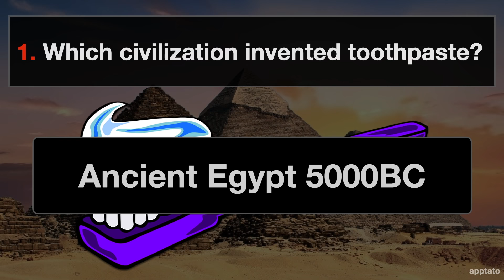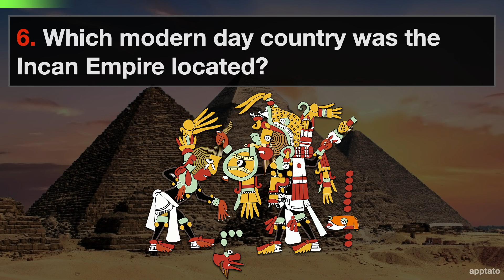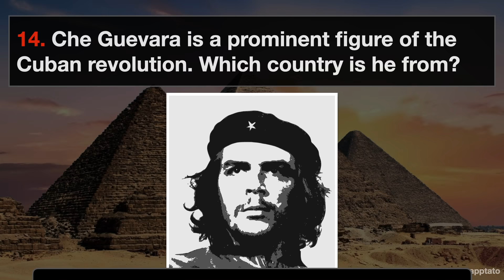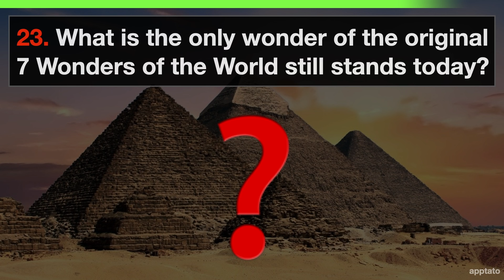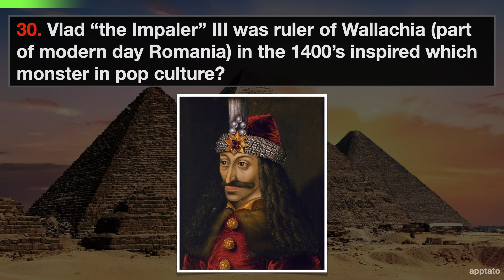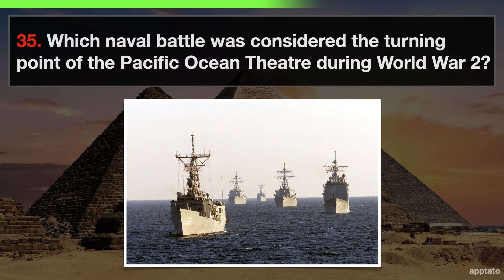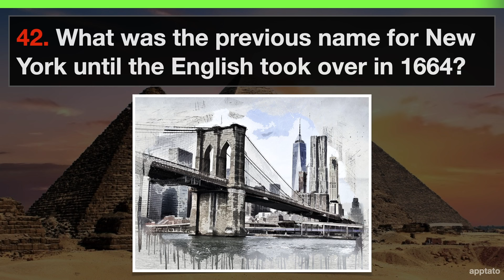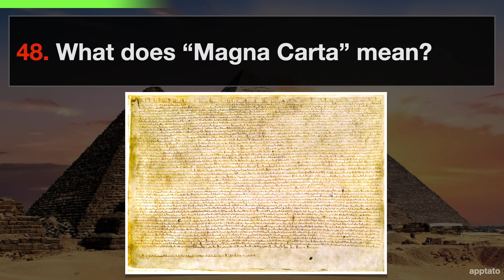HISTORY TRIVIA QUIZ #2 - 50 World History Trivia Quiz Questions and Answers | Pub Quiz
HISTORY TRIVIA QUIZ - 50 World History Trivia Quiz Questions and Answers | Pub Quiz

** World History Quiz Trivia Questions And Answers:

1. Which civilization invented toothpaste? - Ancient Egypt 5000BC
2. Which 3 countries formed Axis Powers in World War 2? - Germany, Japan, & Italy
3. Which prison stormed on July 14th, 1789 in Paris, France? - The Bastille
4. Archimedes ran down the streets after discovering the principle of displacement while yelling this word. - Eureka!
5. Which Roman emperor was played the fiddle while Rome burned? - Nero
6. Which modern day country was the Incan Empire located? - Southern Peru
7. Who painted 15th century mural “The Last Supper”? - Leonardo da Vinci
8. Creator of printing press with movable type and mechanized inking? - Johannes Gutenberg
9. In 1947, this country gained independence from Great Britain. - India
10. Who famously crossed the Delaware in 1776? - George Washington

11. What was the name of the first computer started in 1943? - ENIAC
12. The last dynasty of China reigned from 1644 to 1912. What was it called? - Qing or Ch’ing Dynasty
13. Which discoveries was Marie Curie known for? - Radium & Polonium
14. Che Guevara is a prominent figure of the Cuban revolution. Which country is he from? - Argentina
15. What’s the name of the island Napoleon was exiled to in 1815 prior to defeat at Waterloo? - Elba
16. First Western explorer to visit China? - Marco Polo
17. Name the 2 Japanese cities hit by atomic bombs 1945? - Hiroshima & Nagasaki
18. How much did the US pay the Russia for Alaska in 1867? - $7.2M (~$125M now)
19. Which city is formerly known as Bombay? - Mumbai
20. What is the famous quote by Marie Antoinette that fuelled the French Revolution? - “Let them eat cake”

21. What year was Rome founded? - 753BC
22. Cleopatra was said to have used this animal to end her life on August 30BC.  - An asp (Egyptian cobra)
23. What is the only wonder of the original 7 Wonders of the World still stands today? - Great Pyramid of Giza
24. What economic program did Chairman Mao Zedong of China create in 1958? - “The Great Leap Forward”
25. What did American mobster Al Capone get charged and sentenced to 10 years for in 1931? - 22 counts of tax evasion
26. Which country did the Khmer Rouge regime rule over in 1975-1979? - Cambodia
27. The word Canada is likely derived from the Huron-Iroquois word “Kanata”. What does it mean? - Village
28. This city changed its name from Saigon to this in 1975? - Ho Chi Minh City
29. Which country gifted the Statue of Liberty to the United States in 1884? - France
30. Vlad “the Impaler” III was ruler of Wallachia (part of modern day Romania) in the 1400’s inspired which monster in pop culture? - Dracula

31. What is Nelson Mandela known for?  - Anti-Apartheid Revolutionary & South African President 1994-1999
32. What country won the first World Cup? - Uruguay (1930)
33. This Korean king of the Joseon dynasty invented the Hangul script to boost literacy for all. - King Sejong the Great
34. In what year did the Titanic sink? - 1912
35. Which naval battle was considered the turning point of the Pacific Ocean Theatre during World War 2? - Battle of Midway
36. Who is said to have invented the car in 1886? - Karl Benz
37. Largest contiguous empire in history? - The Mongol Empire (~15M sq. km)
38. Which African Country Named its Capital After a US President? - Monrovia, Liberia was named after James Monroe
39. Country to first to allow wome's vote in 1893? - New Zealand
40. Name of the Mactan Chieftain that faced and killed Ferdinand Magellan in modern-day Cebu, Philippines? - Datu Lapulapu

41. Name of the ship that got stranded in the Suez canal from March 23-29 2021? - Ever Given
42. Previous name for New York until the English took over in 1664? - New Amsterdam
43. What is the code of honour and morals developed by the Samurai called? - Bushidō
44. Which river did Julius Caesar cross in 49BC to start the Roman civil war? - Rubicon River
45. What was the former name of Bangladesh before independence? - East Pakistan
46. Alexander the Great solved this puzzle by cutting it with his sword. - The Gordian Knot
47. Which country was the US fighting against in War of 1812? - Great Britain
48. What does “Magna Carta” mean? - The Great Charter
49. US President is the first to appear on television.  - Franklin Roosevelt
50. This famous conqueror in 5th century AD was known as “The Scourge of God”. - Attila the Hun

Thanks for playing the World History General Knowledge Trivia Quiz!

Attribution:
Figure of Attila in a museum in Hungary